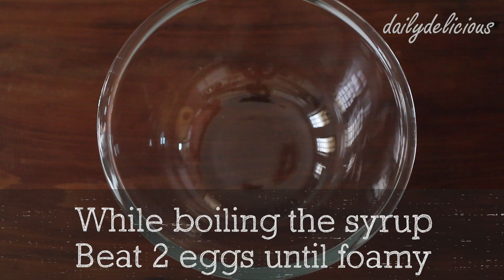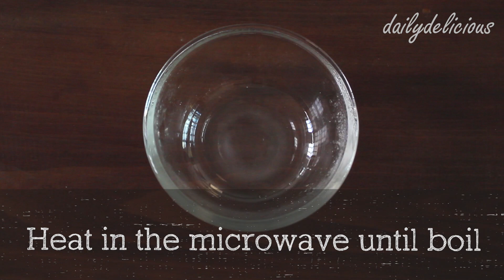Strawberry cupcakes, คัพเค้กสตรอเบอรี่